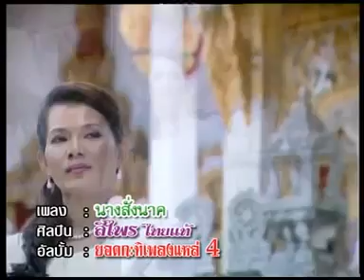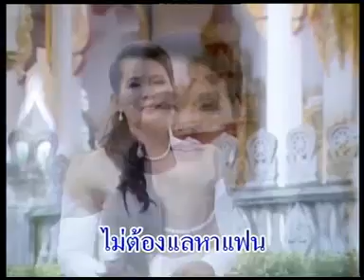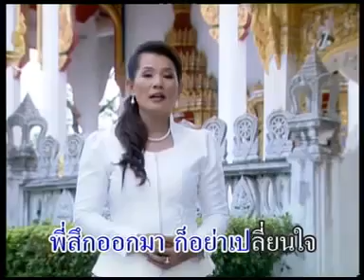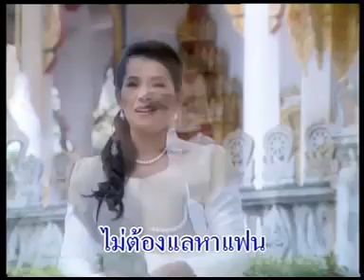นางสั่งนาค - สีไพร ไทยแท้ อัลบั้ม ยอดกะทิเพลงแหล่ 4 [Official MV&Karaoke]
Youtube : NVK ลูกทุ่ง TV (อีกแล้วครับท่าน)